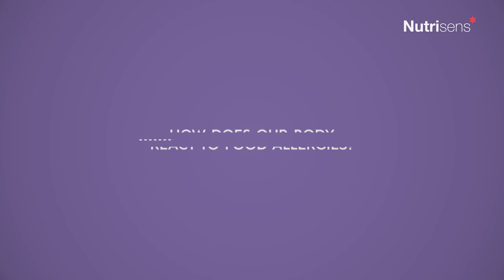How does our body react to food allergies ?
Food allergies affect between 5% and 8% of children today.
The will of this video is to explain:
- body reactions to allergens
- what to do in case of doubt of a food allergy for you or your child?
- and some reflexes to adopt in the case of meals outside the home